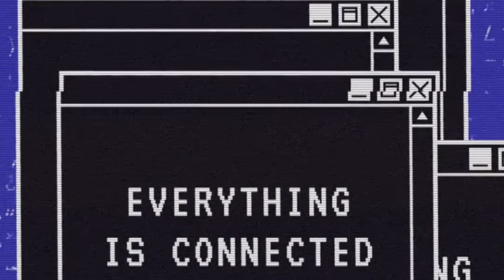New Indian Sounds In Spd 20X/Octapad 20X New Patch Editing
Tittle 👉New Indian Sounds In Spd 20X/Octapad 20X New Patch Editing.

Namashkar 🙏

Is video mai aapko roland spd 20X Octapad ke new indian Sounds ke bare Mai dittels share ki gayi hai , SPD 20 octapad mai totally (700) instruments hote hai or spd 20-x Octapad Mai totally (745) instruments hote hai !

spd 20 VS  spd 20X  mai ye jo 45 instruments extra diye hai usko hi  NEW INDIAN  INSTRUMENTS ki list Mai add Kiya gaya hai , or yahi total 45 instruments ki series SPD 20 octapad mai available nhi hai ye sirf aapko SPD 20X mai hi milenge aapko !

is 45 new indian Sounds ke instruments ko search krne or smjhne ke liye is video ko End Tak jarur dekhe 🙏